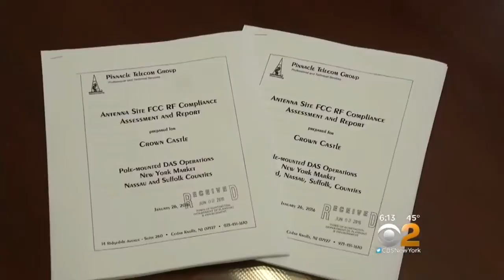CBS2 Exclusive: Residents Uneasy About Long Island Cell Phone Poles